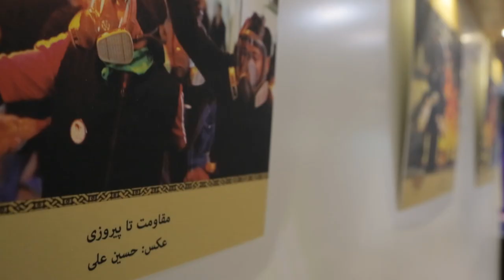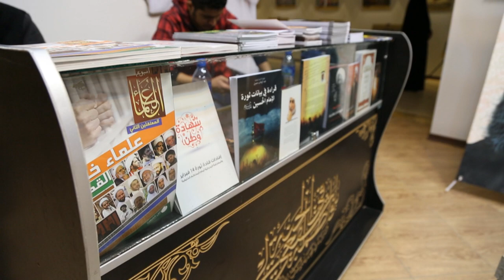مقطفات من معرض صور الثورة البحرانية في حرم السيد المعصومة في مدينة قم المقدسة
افتتح في مدينة قم المقدسة يوم أمس الخميس (18 فبراير/شباط 2016) معرض صور الثورة البحرانية الذي يصور واقع الثورة الشعبية في البحرين على الأرض، والإنتهاكات التي يتعرض لها الشعب البحراني من قبل النظام الحاكم.

ويستمر المعرض الذي يقام في حرم السيدة المعصومة "ع" لمدة 3 أيام، ثم ينتقل لمدن إيرانية أخرى، تزامنا مع الذكرى الخامسة لإنطلاق الثورة في البحرين.